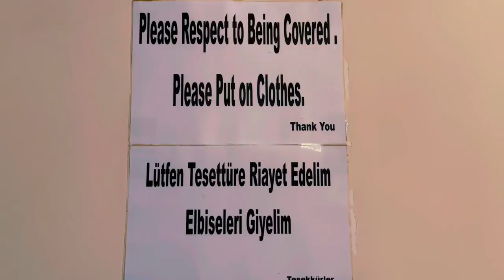ISTANBUL’S BEST VIEWING SPOT!?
Hello friends!

In this episode we will explore first church converted to a mosque also walk by the beautiful Golden Horn while where are watching priceless cityscape of old Istanbul! In addition to that I will take you first metro bridge of İstanbul!

I hope you enjoy! I also specially designed graphic elements for this video.

P.s. I have to correct to  neighborhood name to Azapkapı. Sorry for the mistake.

If you have any questions about Istanbul and Türkiye please do not
hesitate to ask via Youtube or IG DM!

 🚫 Using of any footage are forbidden